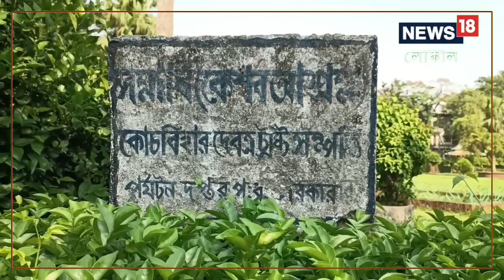Heritage Rani Bagan: মন ছুঁয়ে যাবে রাজ আমলের এই বাগানের অপরূপ প্রাকৃতিক সৌন্দর্য! লাগে না কোনও প্রব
এই পার্কটিতে প্রবেশের ক্ষেত্রে কোন মূল্য লাগে না। বিনামূল্যেই এখানে প্রবেশ করা সম্ভব। এই পার্কে ঢুকতে হলে পার্ক খোলা থাকাকালীন সময়ে যে কোন সময় ঢুকতে পারা সম্ভব।,Heritage Property| Cooch Behar| Ranibagan| Keshab Ashram